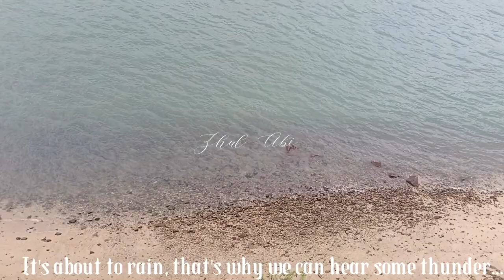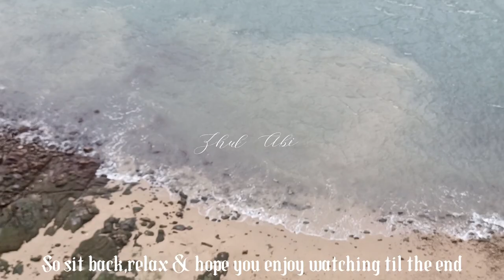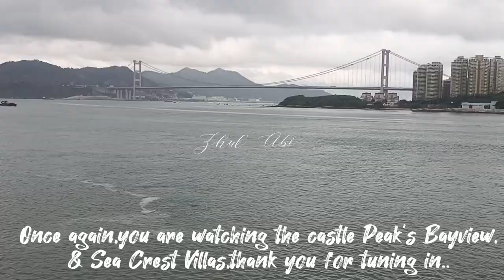Exploring Castle Peak's Bayview & the Sea Crest Villas @Zhulabi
Please watch this video & enjoy the sounds of nature...!